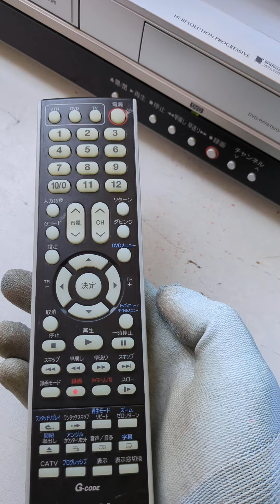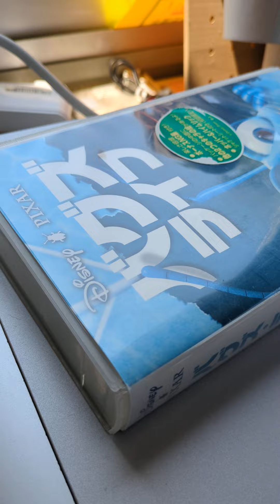東芝D-VR5発送前の作動確認動画になります。